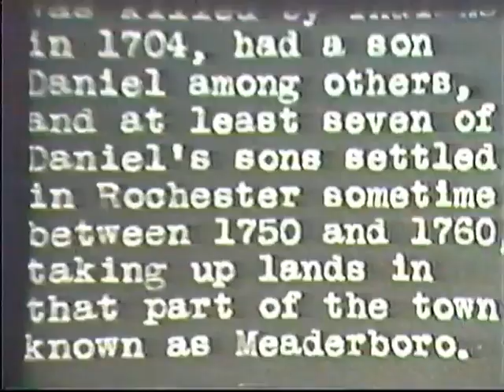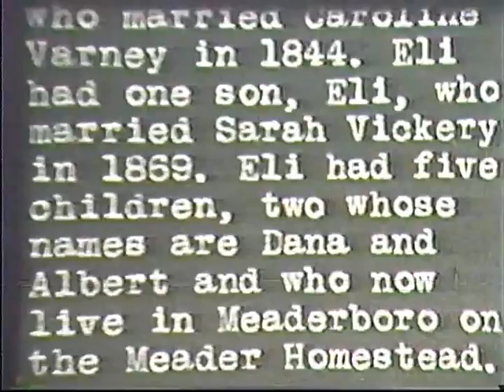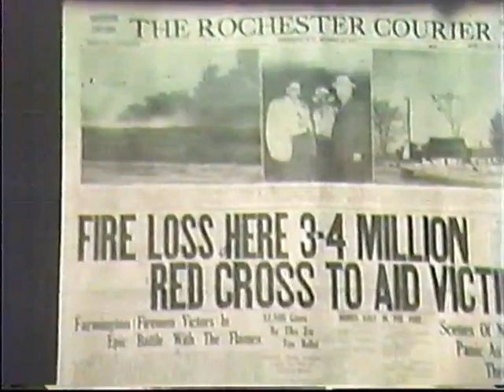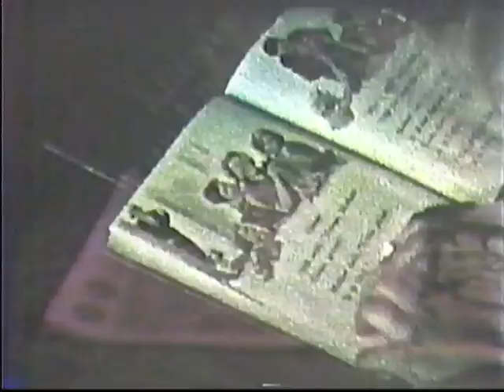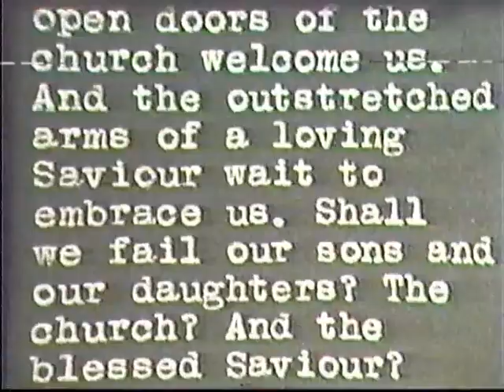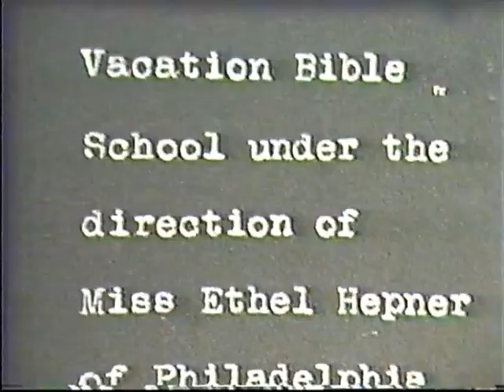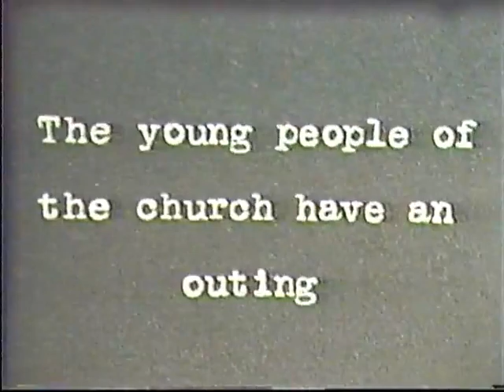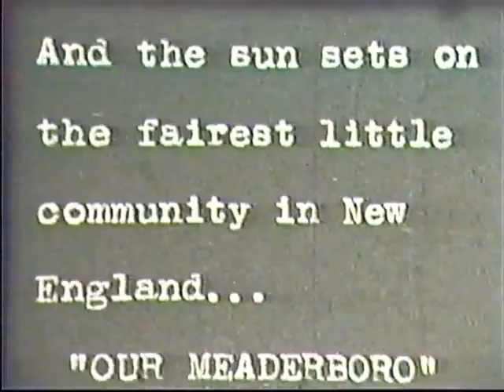Our Meaderboro 1947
Historical video